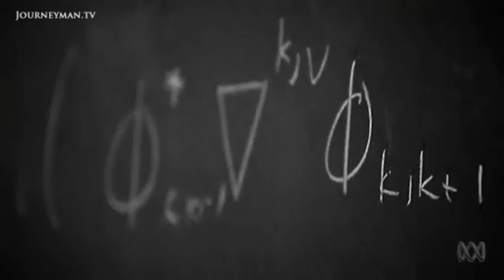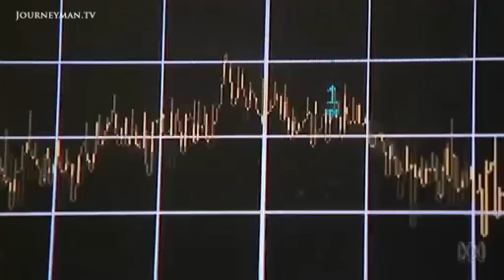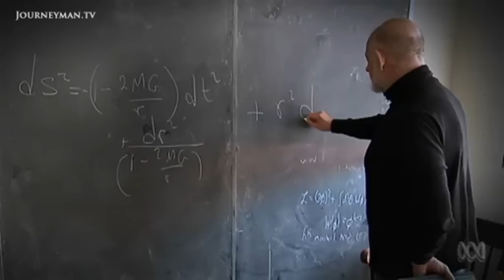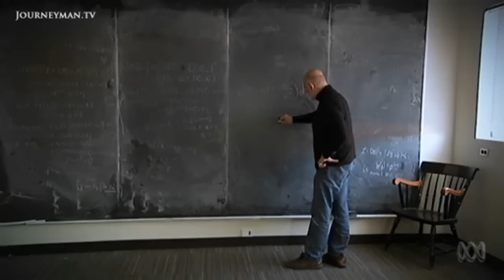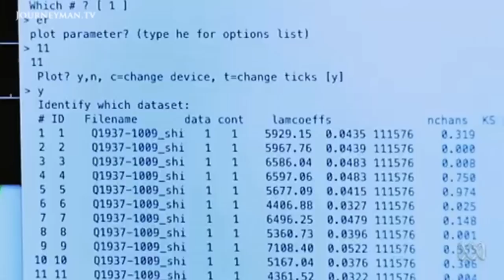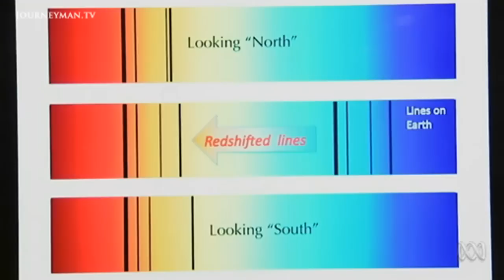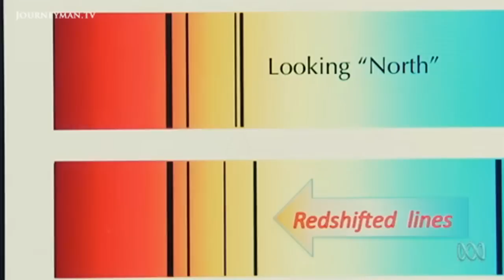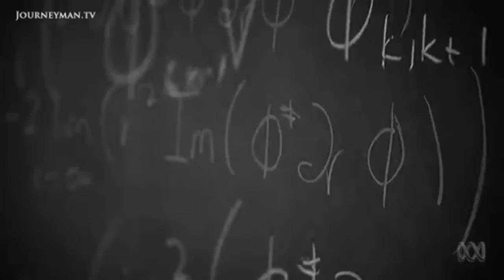Are We Living In A Multiverse?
Catalyst: Custom Universe – Consider one of the most perplexing problems of modern physics and philosophy: is the universe fine-tuned for us?

Einstein predicted them and finally a telescope may have found evidence they exist – gravity waves. And, excitingly, the discovery supports the idea that there may be many universes out there, of which ours is just one. Custom Universe explores the idea that we could be living in a multiverse.

Catalyst, ABC Australia